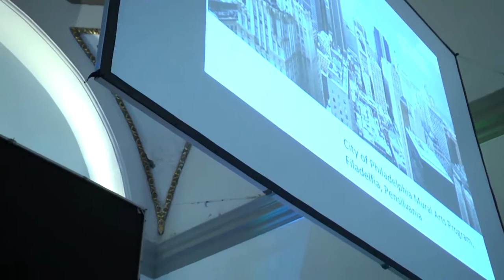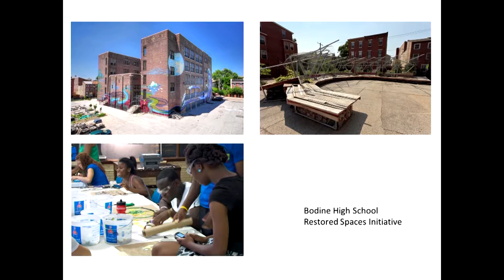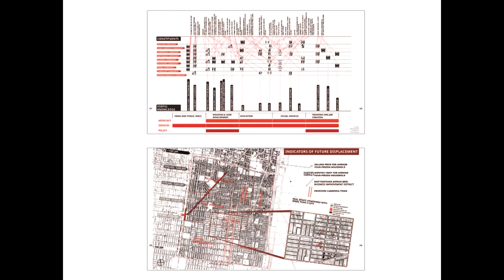Conferencia completa de Lucía Sanromán: Poder Hacer